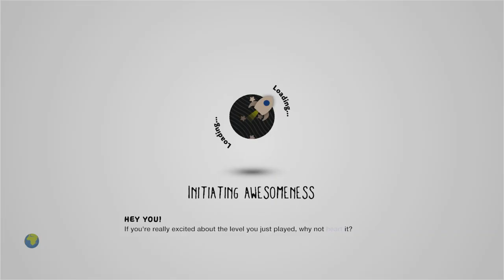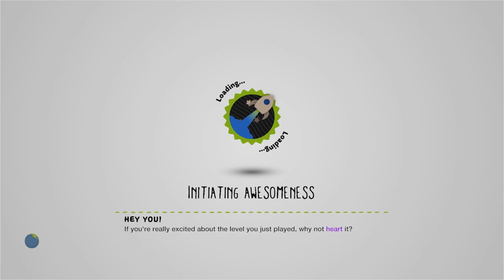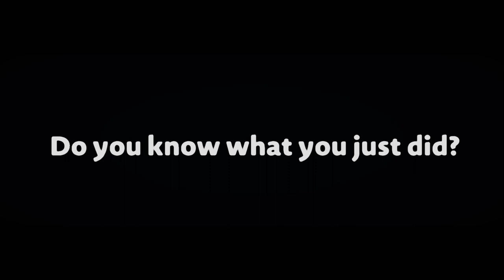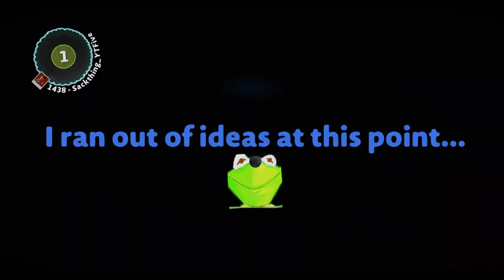The Over-Reacting Tutorial-The kinda maybe sorta better edition. by DSTOMP1 - LittleBigPlanet 3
Description: The original level, and the start of it all. What happens when you give a DSTOMP too much creativity? -With help from @peytonryan and @gojaguars.
Mm Pick/Team Pick: No
Copyable: No

First Published: 13 Oct 2015
Last Updated: 29 Jul 2022

Chapters: N/A
Notes: